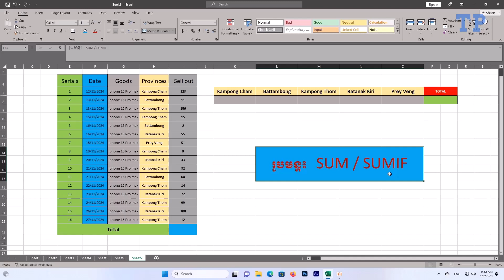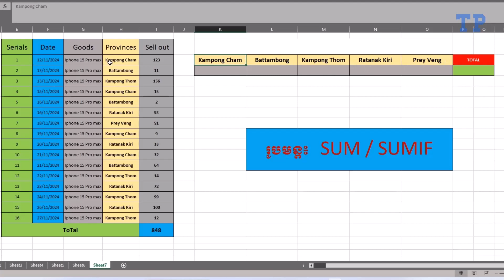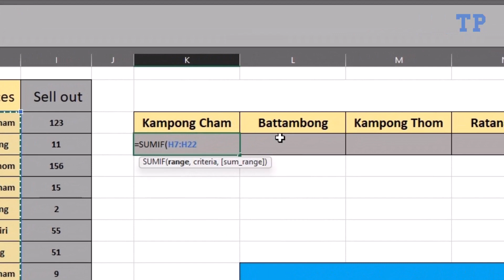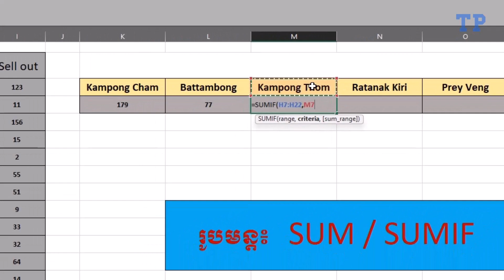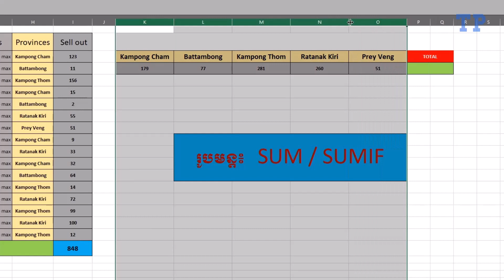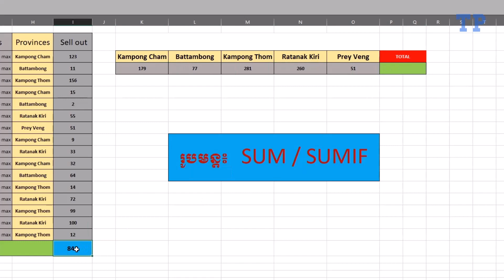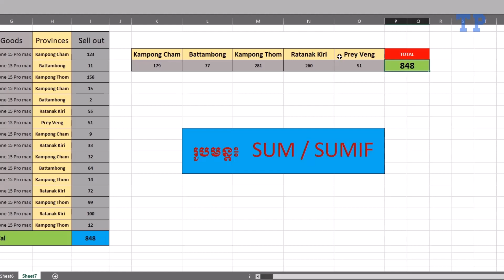របៀបប្រើរូបមន្ត Sum Vs Sumif | រៀនបូកលេខ | Excel Formula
ការប្រើរូបមន្ត Sum Vs Sumif | Excel Formula
នេះជា video មួយដែលខ្ញុំបង្កើតឡើងក្នុងគោលបំណងចែករំឡែកនូវចំណេះដឹងអំពីកុំព្យូទ័រដល់បងប្អូនដែលចង់ស្វែលយលអោយកានតែច្បាស់ទោះឡhardware និងsoftware ផ្សេងៗ។
សង្ឃឹមថាបងប្អូននិងជួយគាំទ្រទៅលើនេះផង។ សូមអគុណ!